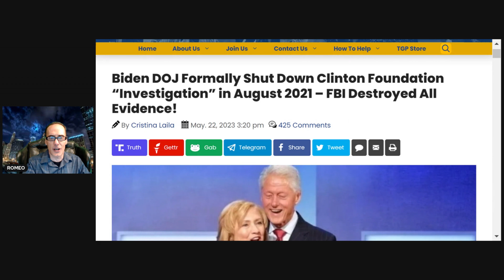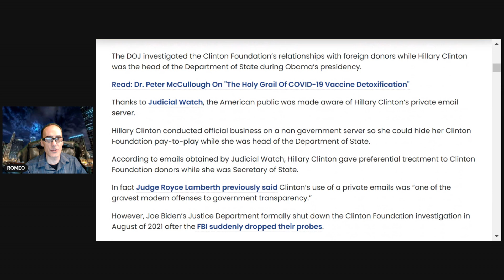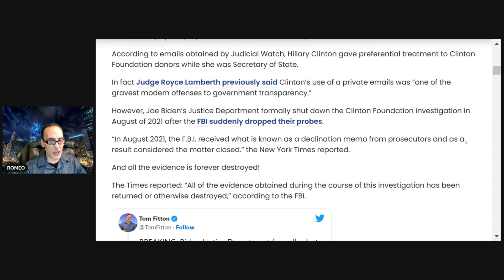DOJ Shut Down Clinton Foundation Investigation Evidence Destroyed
Z-STACK Supercharges your immune system you will also be supporting patriots like yourself check it out.